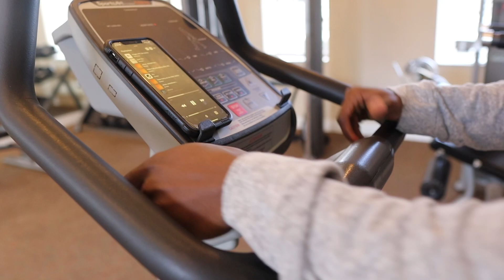Chest Day Vlog| Jacob Season| Vow to True Manhood